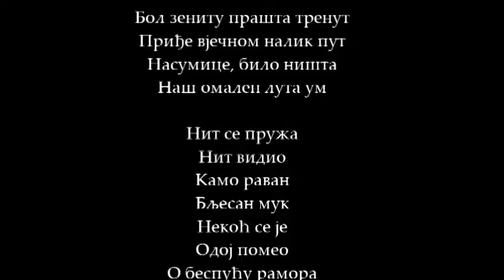Ранко Бајчета - Сан, драж